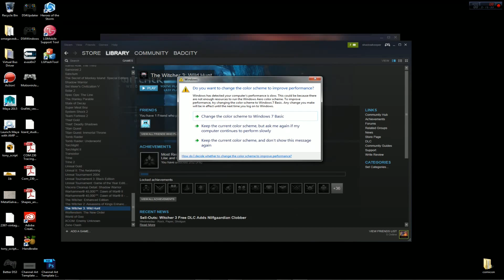Let's Play The Witcher 3 Part 12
Let's Play The Witcher 3 with badcity.

I start back on the quests to track down Ciri, finding the witch mentioned. A few deaths ensue...